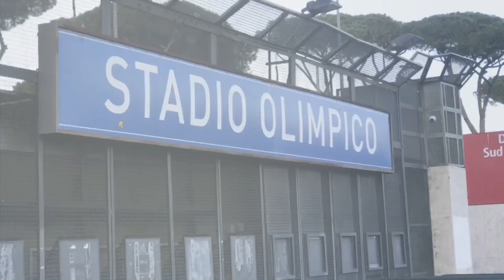Vittoria nerazzurra all’Olimpico con la Roma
Successo importante per l'Atalanta all'Olimpico contro la Roma, 2-1 il risultato del match che ha visto i nerazzurri portanrsi sul 2-0 nei primi 45' di gioco grazie alle reti di Cornelius e de Roon.
L'arrivo della squadra, lo spogliatorio, il match, i tifosi, il post-partita ed il rientro a Bergamo: una trasferta da rivivere attraverso immagini e scatti fotografici.